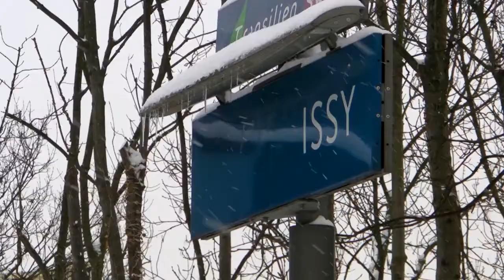Neige aux epinettes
20 janvier 2013, Issy epinettes, RER